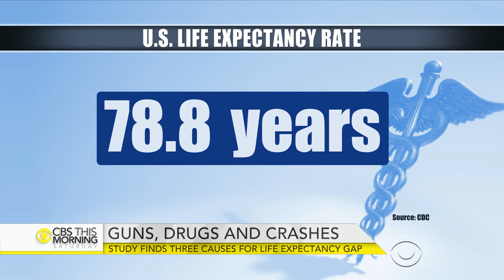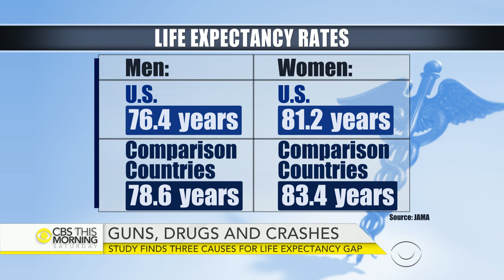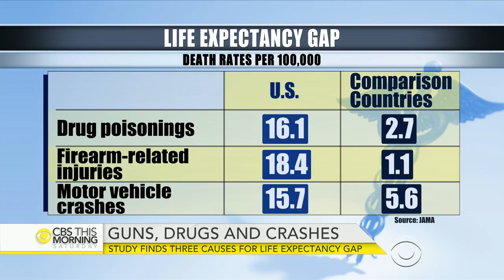Investigating link between Zika and birth defects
Concerns continue to mount in the U.S. and abroad over the threat posed by the Zika virus. CBS News chief medical correspondent Dr. Jon LaPook recently returned from Brazil, the epicenter of the outbreak, where he spoke with the doctor who found the link between Zika and birth defects. CBS News contributor Dr. Holly Phillips joins “CBS This Morning” to discuss the virus in addition to a new study that finds why Americans' life expectancy is lower than other developed countries.